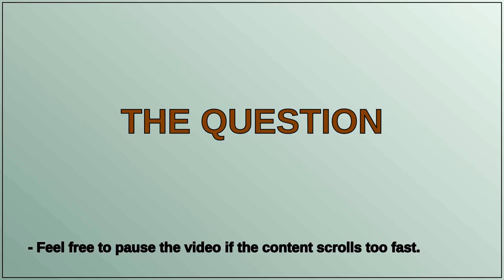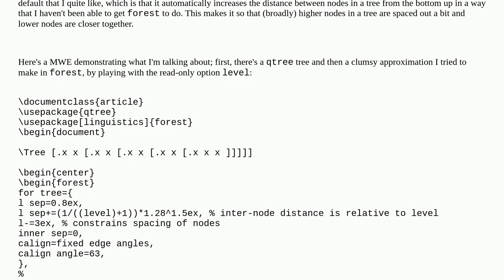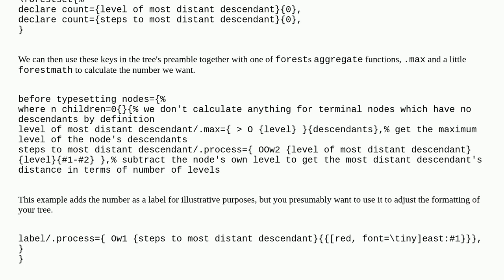Tex: Forest: increasing horizontal separation by level bottom-up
Forest: increasing horizontal separation by level bottom-up

A special thanks goes out to the community

  tikz-pgf trees forest